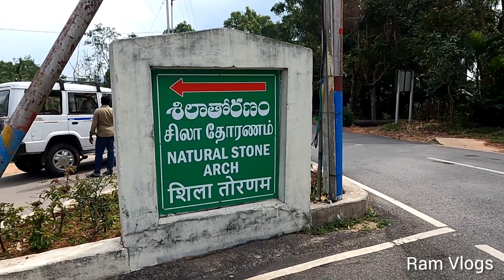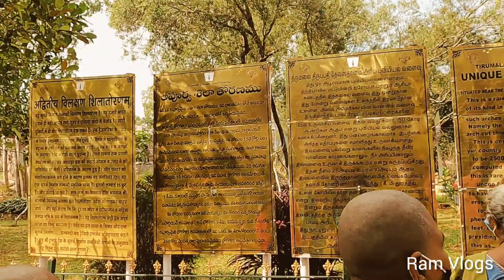Silathoranam and Chakra theertham in Tirumala tirupathi ! Ramvlogs